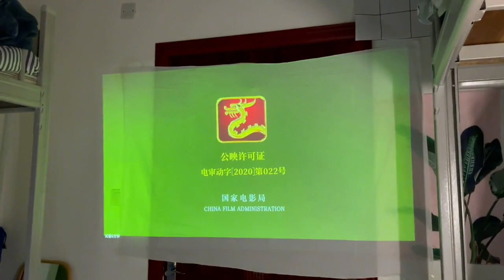鮮奶小妹：帶著室友壹起吃吃吃！要胖就壹起胖！生活